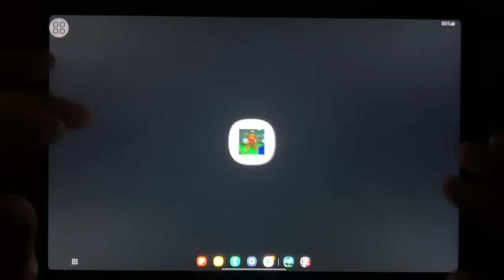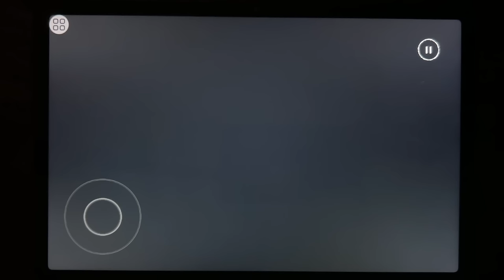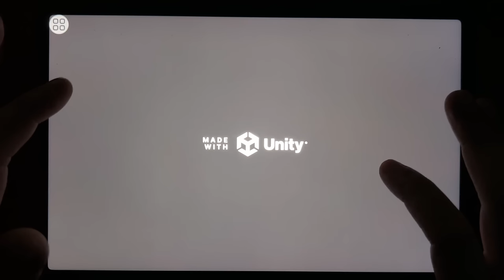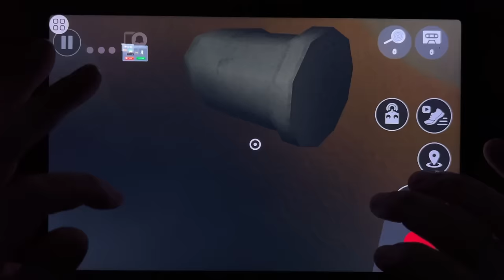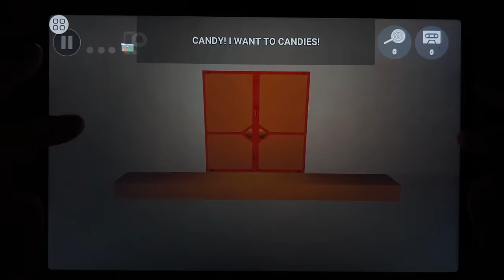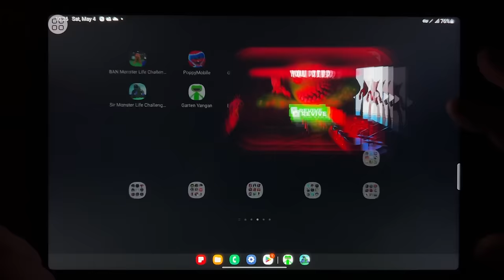Banban Monster 3, Poppy Mobile, Green Monster 4, Poppy Playtime 3, Sir Monster 6...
Banban Monster 3, Poppy Mobile, Green Monster 4, Poppy Playtime 3, Sir Monster 6, Garten Vangan, Ban Monster 4, Pink Monster 7